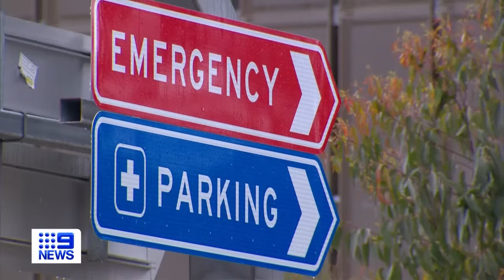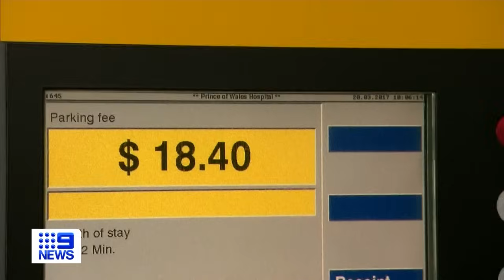Nurses and hospital staff to pay for parking in the new year | 9 News Australia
Healthcare workers have been hit with a major blow, as from February nurses and other hospital staff will have to pay for parking.